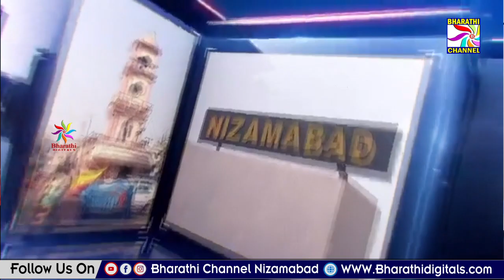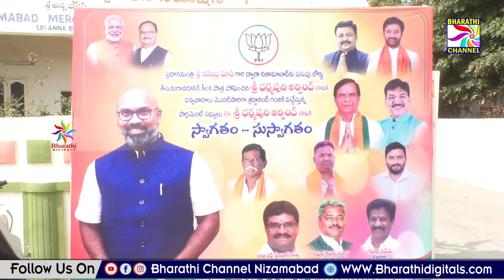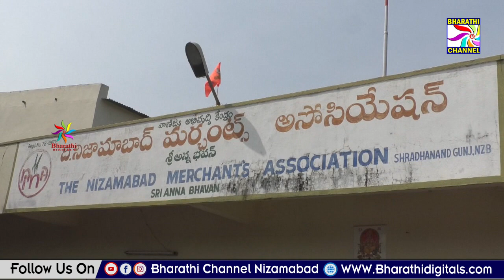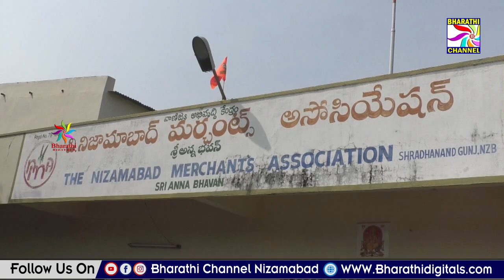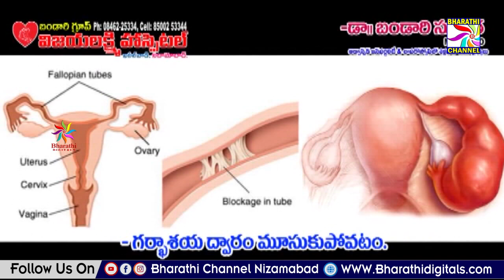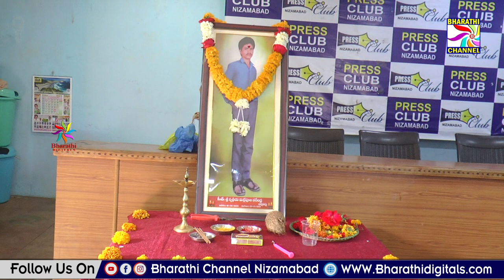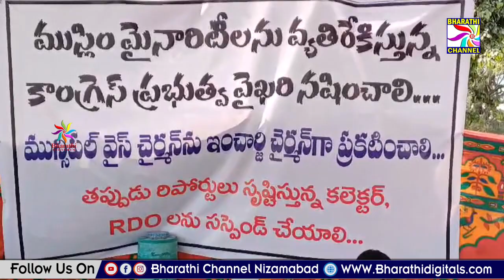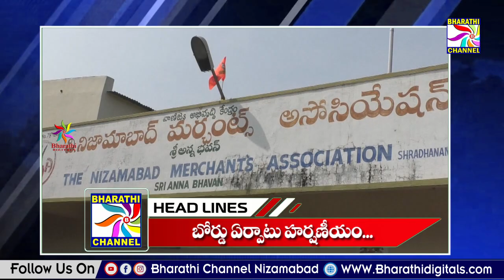Bharathi News || Nizamabad || 29-01-2024